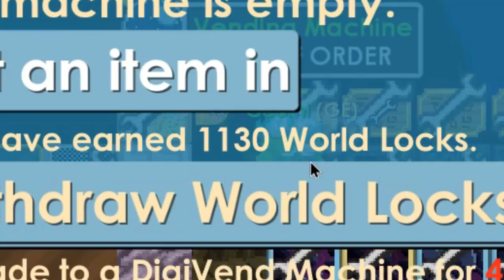AMAZING PROFITS WITH BUYDARKCASTLESTONE! | 20 BGL to 30 BGL #7 | Growtopia